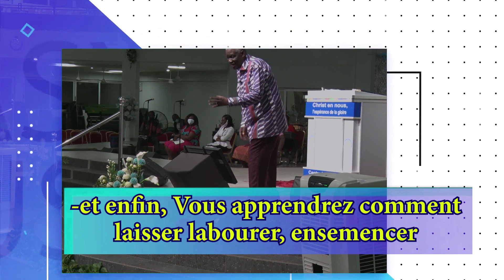ANNONCE EPPE ÉTAPE DE LA CONSTRUCTION AVEC LE Dr MAMADOU KARAMBIRI